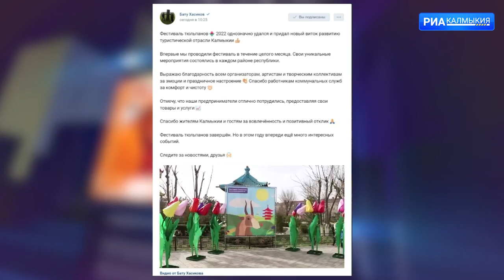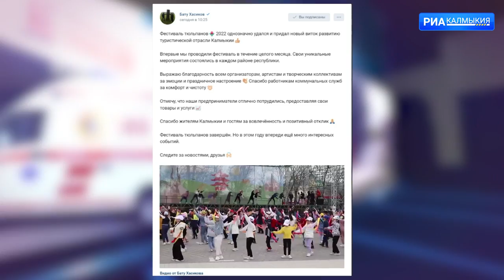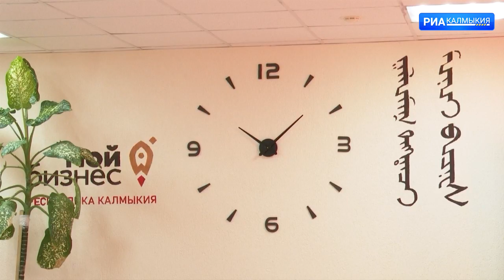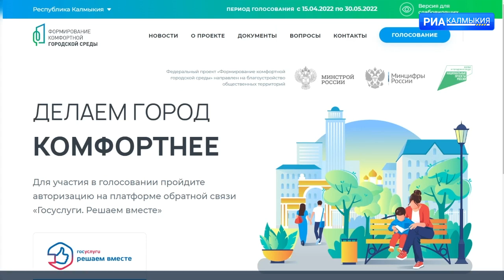ДЕНЬ РЕСПУБЛИКИ 04 05 2022 ВЕЧЕРНИЙ ВЫПУСК